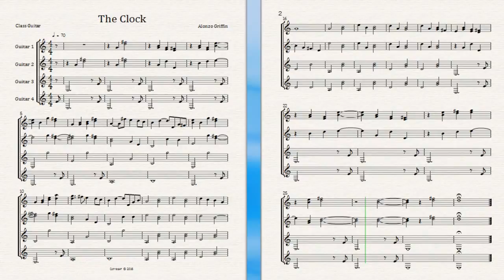The Clock (Original Guitar Composition)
This is a composition I made for class guitar. It is in the sad key of E-minor and is for a quartet. Sorry if the volume's too low!